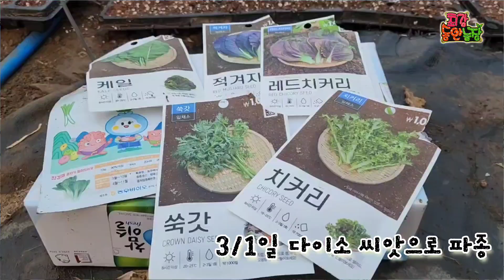벌레 걱정없는 텃밭 이거? 하나로 관리 끝! 한손으로 모종 한판 서서 심는데 이렇게 쉬운 방법이 있다니 꼭 해보세요?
남들보다 한달이상 빠르게 수확해서 먹는
쌈채소 맛이 더 꿀맛이기에
올해도 일찍 서둘러 파종하고 하우스에 심었습니다.
모종가방과 한손 모종 이식기 덕분에
너무 쉽게 심었습니다.

필요하신분들 위해
경수농기구 연락처

생들기름&들깨가루&건고사리 문의는...
들깨아줌마에게 띠로링~